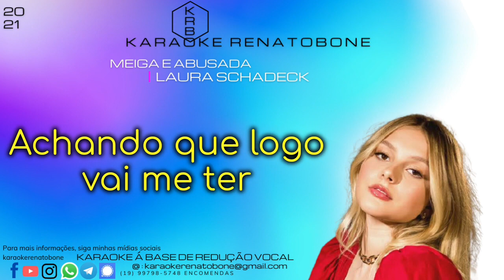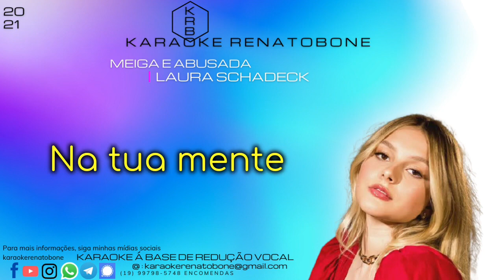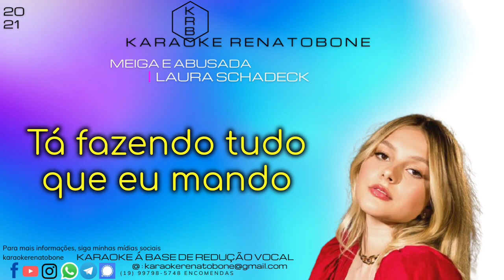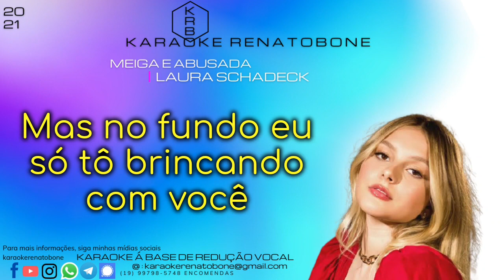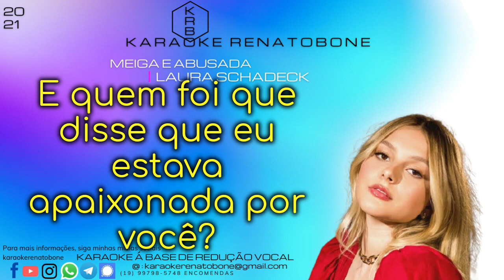MEIGA E ABUSADA - LAURA SCHADECK - KARAOKÊ LEGENDADO